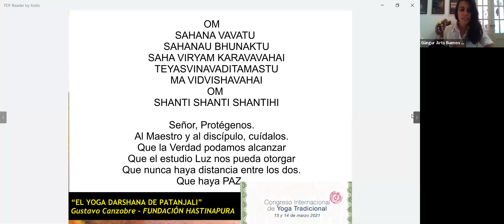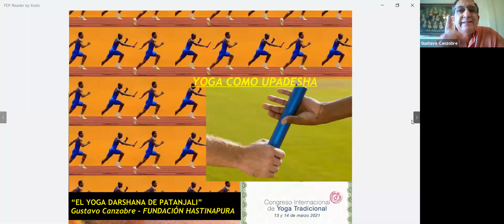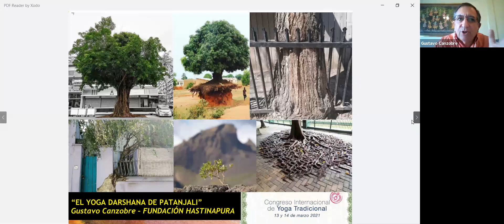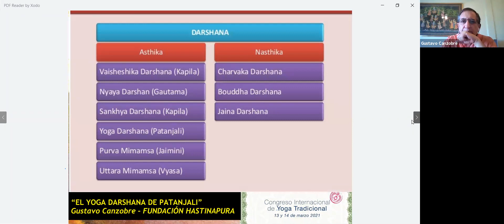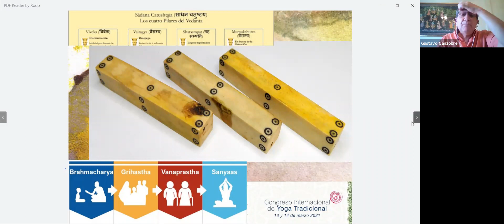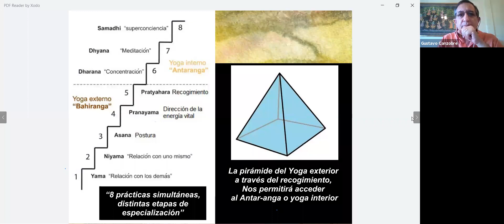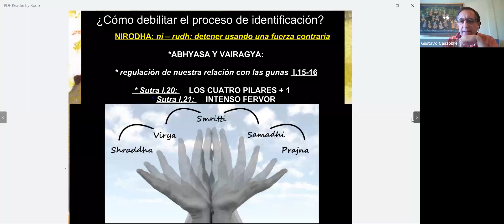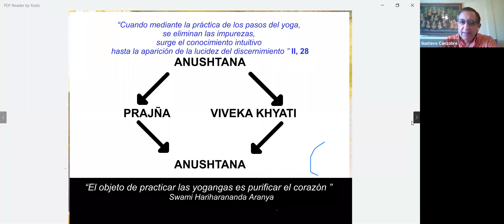EL YOGA DARSHANA DE PATAÑJALI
Disertación en el Congreso Internacional de Yoga Tradicional - Marzo de 2021 por el Prof. Gustavo Canzobre. Dtor. Colegio de Profesores. FUNDACION HASTINAPURA